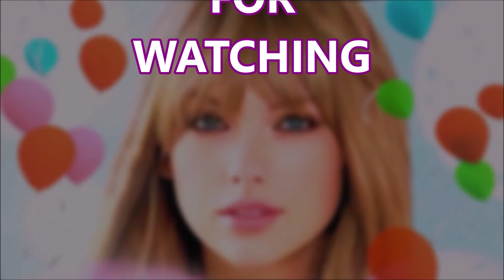TAYLOR SWIFT "PHOTO EXPRESS"